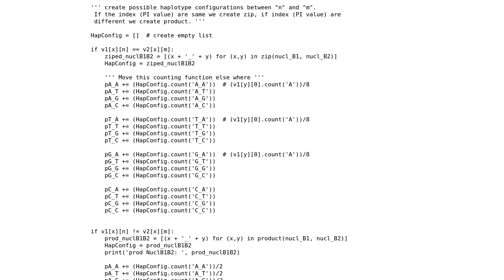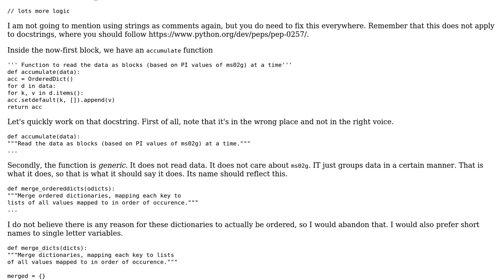Solve the phase state between two haplotype blocks using markov transition probabilities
Code Review: Solve the phase state between two haplotype blocks using markov transition probabilities

With thanks & praise to God, and with thanks to the many people who have made this project possible! | Content (except music & images) licensed under CC BY-SA | Music | Images & others | With thanks to user Veedrac user everestial007 user 301_Moved_Permanently and the Stack Exchange Network Trademarks are property of their respective owners. You are responsible for your own actions.